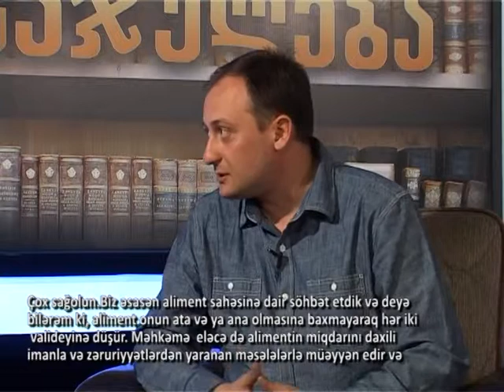martlmsajuleba 24 09 14